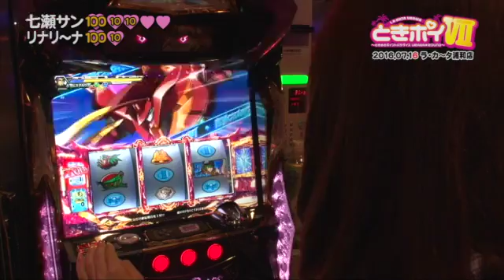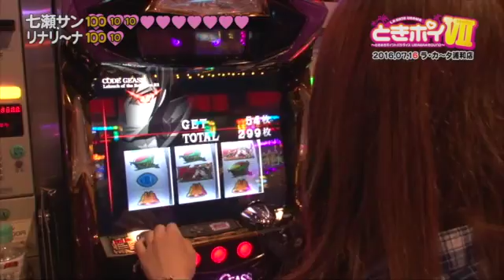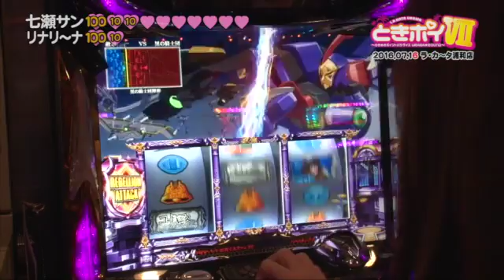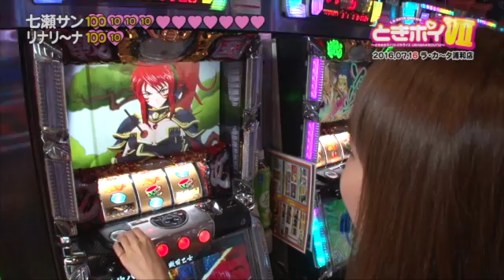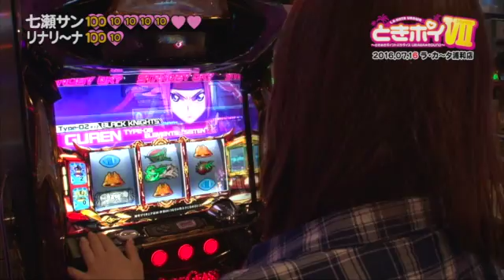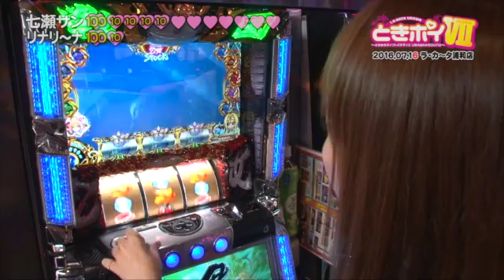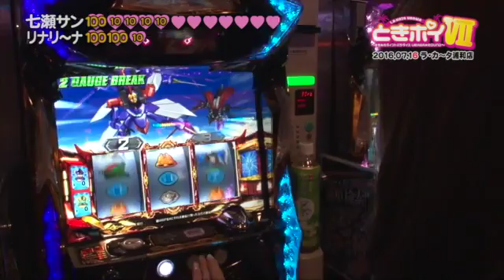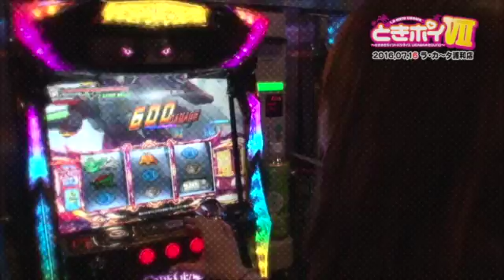《七瀬静香》《遊月リナ》【パチスロコードギアス 反逆のルルーシュＲ２】ときめきポイントパラダイスVII～URAWA ROUND～ 第22話(2/4)[ジャンバリ.TV][パチスロ][スロット]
コードギアスで順調な七瀬サンと、早くも天井を目指し始めたリナリ～ナの対決だよぉ～♪二人ともptに貪欲すぎるなぁ…。

■実戦台：パチスロコードギアス　反逆のルルーシュＲ２、戦国乙女２～深淵に輝く気高き将星～